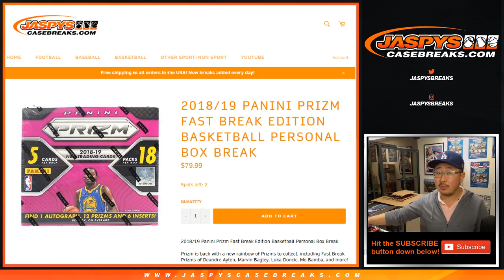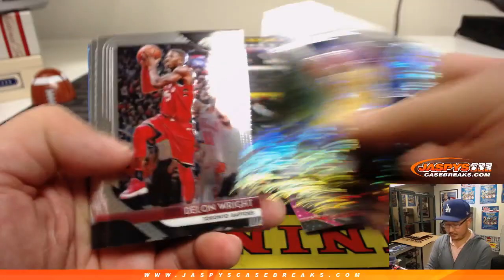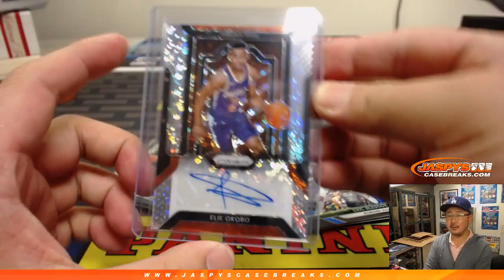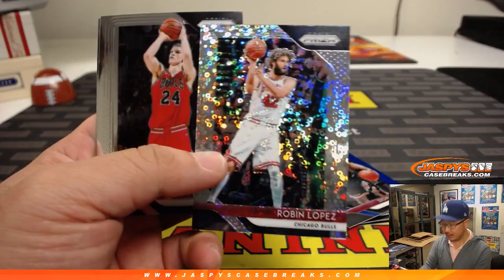Tu, 02/12/19 || 1Box PERSONAL (Eric A) || 2018-19 Panini PRIZM Basketball (Fast Break)